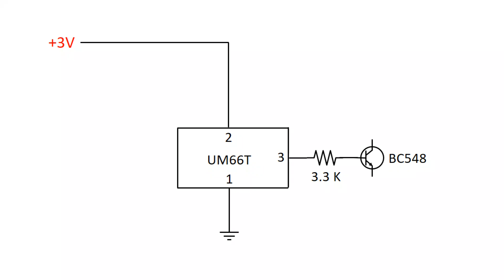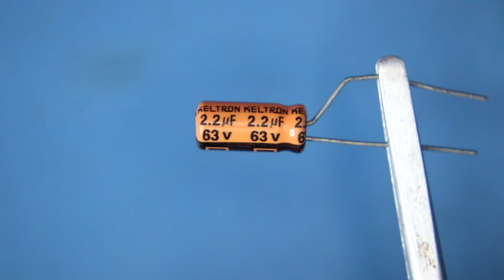UM66T BT66T FT66T Melody IC | Musical IC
In this video, I've shown the connections and generated the melody tone with UM66T, BT66T and FT66T

Required Components:

IC                       : UM66T or BT66T or FT66T
Transistor : BC548
Resistors : 3.3 kΩ
Capacitors : 2.2 μF
Miscellaneous : Breadboard, Speaker